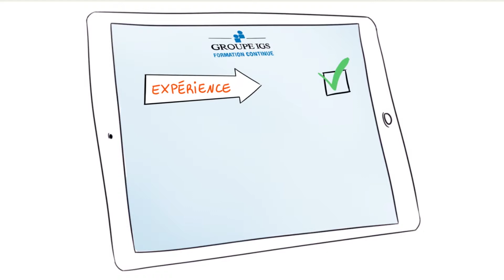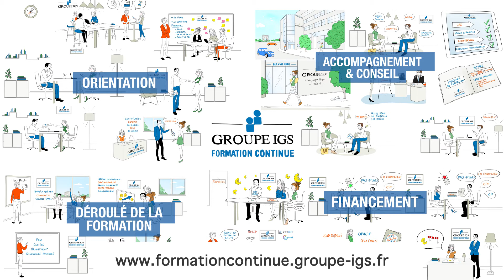Votre parcours formation - étape 2 : L'accompagnement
Vous êtes en poste au sein d'une entreprise ou demandeur d'emploi ? Vous réfléchissez à vous reconvertir, à évoluer dans votre carrière ou avez besoin d'acquérir de nouvelles compétences dans les ressources humaines et le management ?

Le Groupe IGS vous accompagne avec une offre complète de formations diplômantes et certifiantes adaptée selon votre niveau d'entrée, vos attentes et votre situation professionnelle.

Avant de se lancer dans un projet de formation il est important de se poser les bonnes questions. Au Groupe IGS Formation Continue nous sommes la pour vous accompagner et construire avec vous votre parcours formation.

Pour en savoir plus sur notre offre de formations, contactez notre équipe de conseillers formation au 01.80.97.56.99, par mail à l'adresse : ou via notre site internet

Depuis 1975, le Groupe IGS Formation Continue s'engage à accompagner la réussite de chacun et propose des formations pour les professionnels qui souhaitent se spécialiser ou se réorienter et profiter de véritables débouchés professionnels.